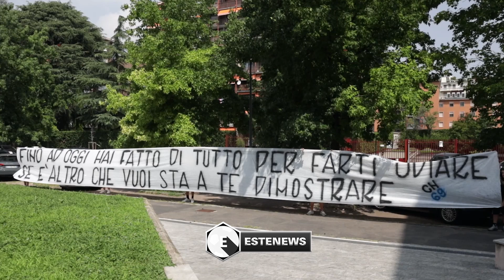Cuadrado, il messaggio della Curva Nord al giocatore: "Hai fatto di tutto per..."